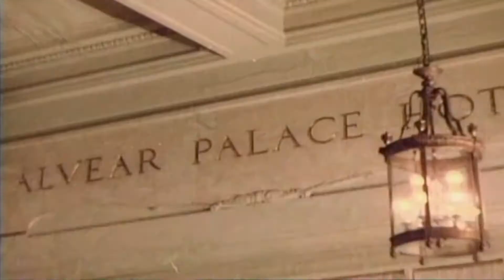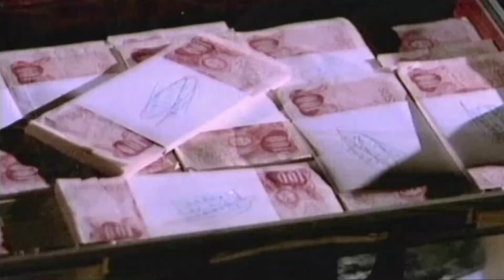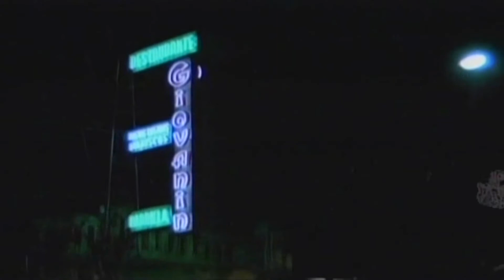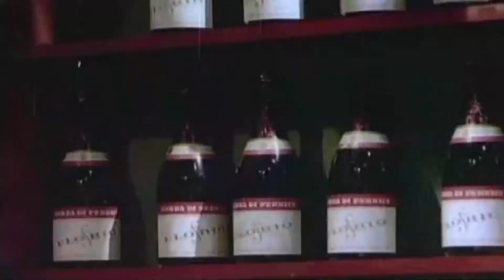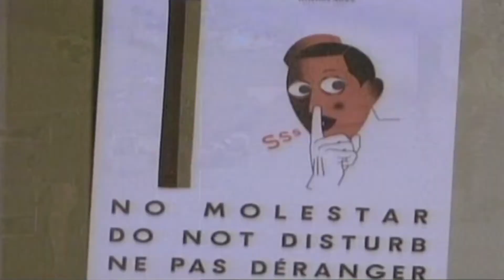Los Vampiros Los Prefieren Gorditos (Película Completa). 1974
El conde Drácula viaja a Buenos Aires con su secretaria y se hospeda en un hotel muy especial, donde también están alojados varios mafiosos.

Un botones tiene que lidiar con un sinfín de problemas cuando el conde Drácula y unos mafiosos llegan al hotel donde trabaja.

Director: Gerardo Sofovich
Actores: Chico Novarro, Dorys del Valle, Elizabeth Killian, Javier Portales, Jorge Porcel, Mariquita Gallegos.